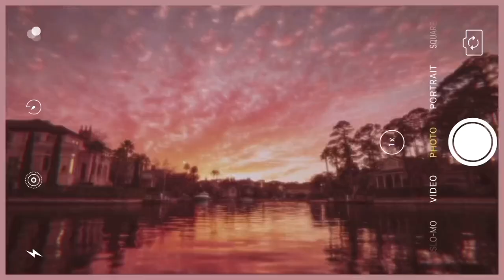The Vale VS Selly Oak || comparing accommodations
Hey guys! I hope your doing well. In today’s video my friends and I are comparing the pros and cons of living on The Vale and Selly Oak. The aim of this chitchat is just to help you guys especially if you’re coming to UoB to make a decision on where it’d be better to live :)